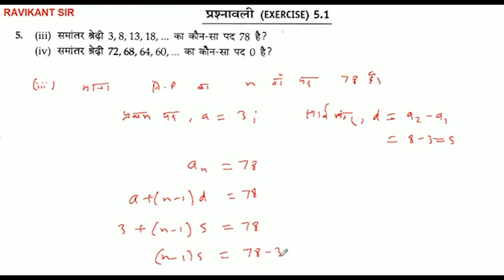समांतर श्रेढ़ी 3, 8, 13, 18, का कौन-सा पद 78 4/5.... ?